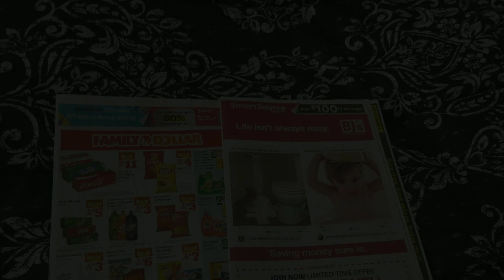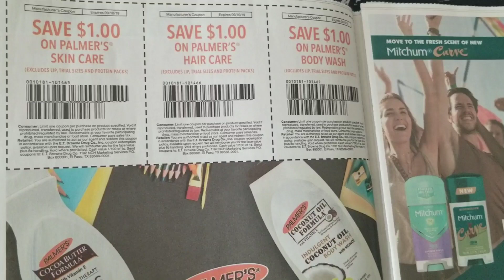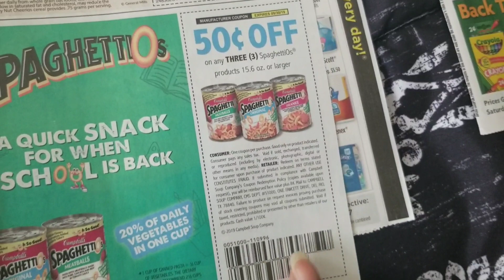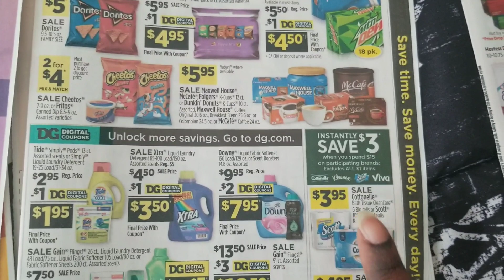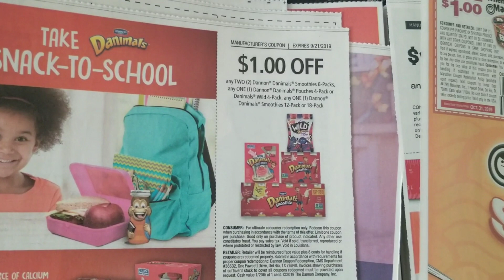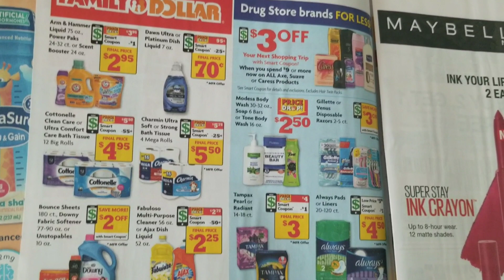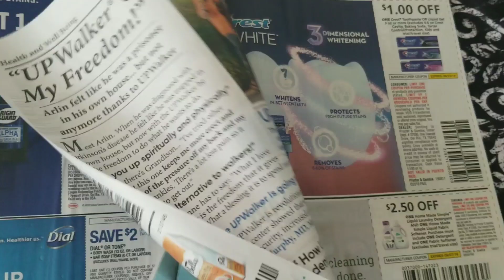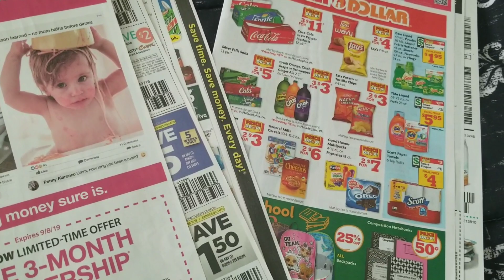COUPONS INSERTS PREVIEW FOR AUGUST 11TH